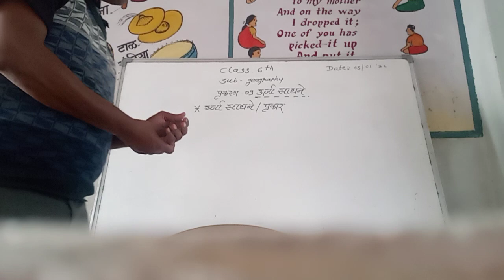class 6th geo lession no 9 urja sadhne part 1